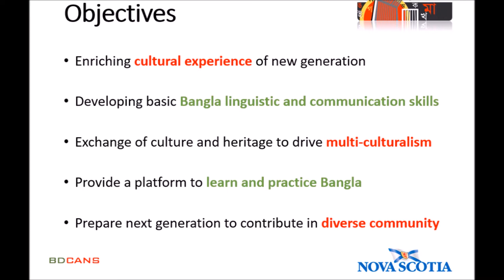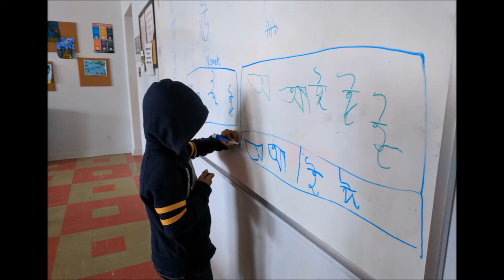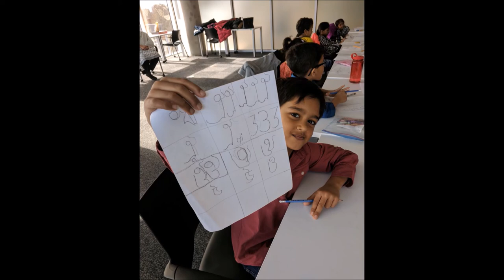Bangla School Documentary DEC'17